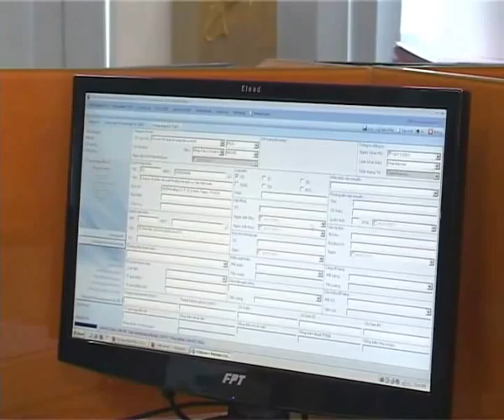Phần mềm CDS Live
Daco Logistic nói về PM CDS Live